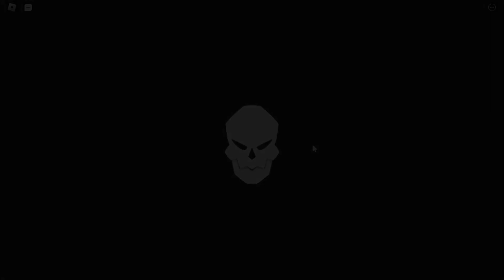TODOS OS NOVOS CÓDIGOS DO FRUITS BATTLEGROUNDS!! (+2000 fragmentos)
👉Nick no Minecraft: fabianokin
👉Nick no Roblox: fabigatao

👉✔Gravador◕
👉◆Bandicam
👉✔Editor回